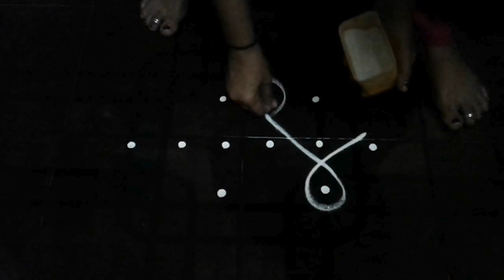3x2x3 seq 1|sikku kolam with dots|muggulu|kolam for beginners|@sathiya rangoli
The purpose of Kolam :
This act of charity is encouraged in Hindu scriptures. The kolam is also drawn to welcome Lakshmi, the Goddess of Prosperity, into the home, and drives away the evil spirits. Its secondary purpose is to add aesthetic value to the home .

What does Kolam art symbolize ?
The Kolam is much more than just an aesthetic art. It symbolizes happiness and prosperity. There are several kinds of Pongal Kolam designs. The Kolam basically consists of dots and lines that together form a meaningful design.

In this series of rangoli video, i am presenting all my skills learned during my childhood days, i love to draw rangoli which is very easy to draw. we can draw this during the festive times, at the entrance of our house,
please try all these rangoli at home., and support me to draw more rangoli like this. you can also comment the type of rangoli you wish, i would be draw them for you

Kolam, also known as Muggu or Tharai Aalangaram is a form of traditional decorative art that is drawn by using rice flour as per age old conventions. It is also drawn using white stone powder, chalk or chalk powder, often along with natural or synthetic color powders

Kolam is a form of painting that is drawn using rice powder/chalk/chalk powder/white rock powder often using naturally/synthetically colored powders in Tamil Nadu, Karnataka, Andhra Pradesh, and most parts of Kerala and some parts of Goa, Maharashtra, Indonesia, Malaysia, Thailand and a few other Asian countries

Difference between Rangoli and Kolam: Kolam and rangoli are similar, except that rangoli is free-flowing art, whereas, in kolam, one begins with dots that have to be joined together with lines, loops and gestures. Kolam is done only with dots. You join the dots with lines, loops and gestures. It is an infinite process